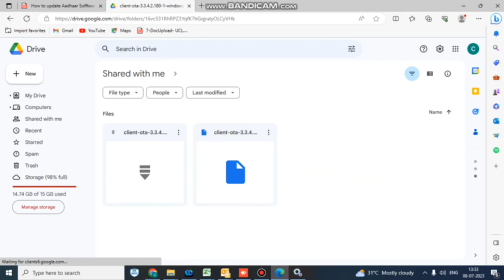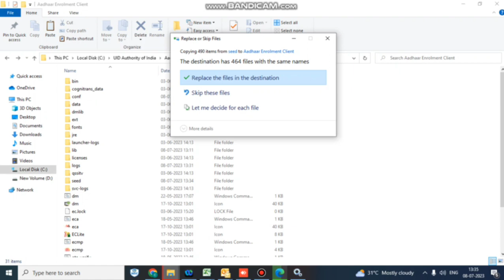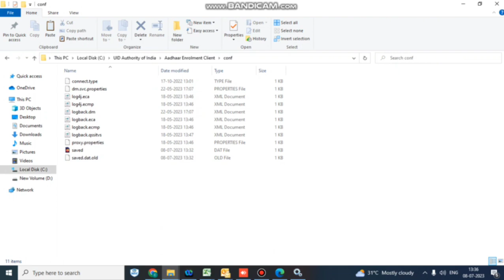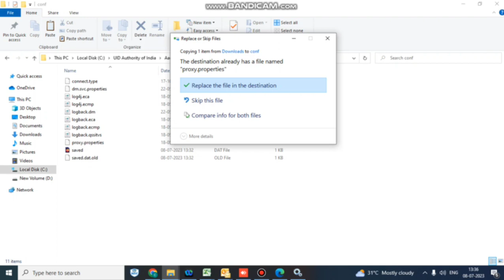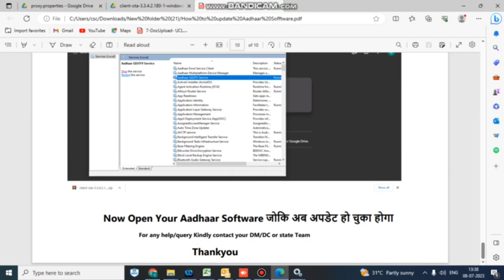How to update Aadhaar Sofftware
सॉफ्टवेयर डाउनलोड करे